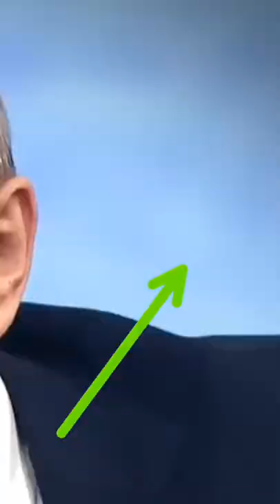😡 Renzi compiace Putin